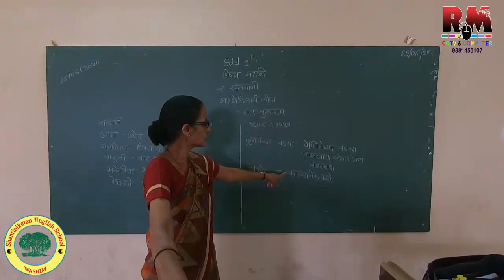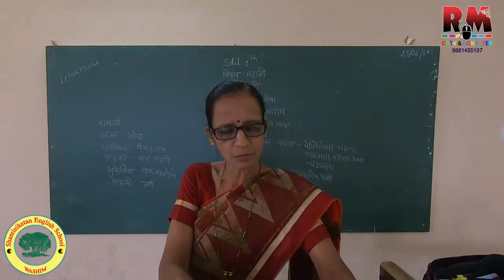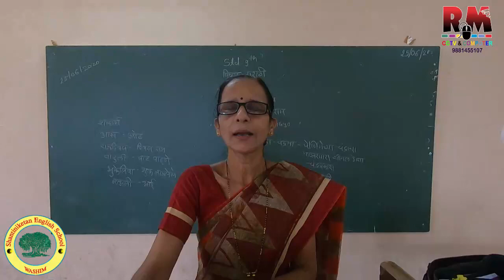Class 9th Marathi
Class 9th Marathi (shantiniketan English school washim)